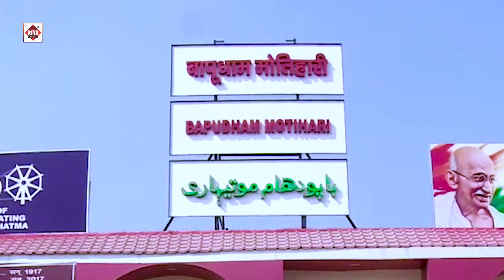Video ! माफिया मिलल भतार ! Vandana Anmol का नया विडियो ! Mafiya Milal Bhatar ! New Song 2024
Riya Films

► Album :- माफिया मिलल भतार
► Song :- Mafiya Milal Bhatar
► Singer :- Vandana Anmol
► Lyrics :- Narendra Nidardi
► Director :- Sumit Rana
► Editor :- Abhay gautam
► Feat :-Manisha Yadav

♪JioSaavn :-
♪Resso :-
♪Wynk :-
♪Hungama :-
♪Amazon Music :-
♪Gaana:-
♪YouTube Music :-

© All Copyrights Reserved To Riya Films